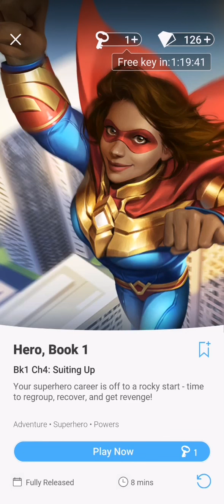#4. SUITING UP | HERO | CHOICES: STORIES YOU PLAY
HERO

Chapter 4: Suiting Up

Your superhero career is off to a rocky start - time to regroup, recover, and get revenge!